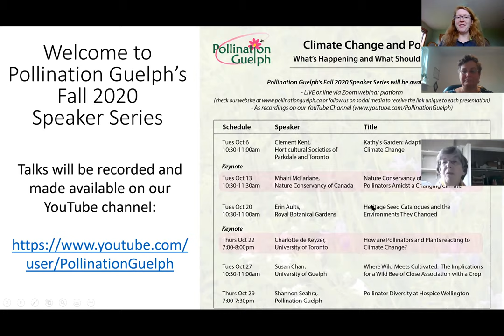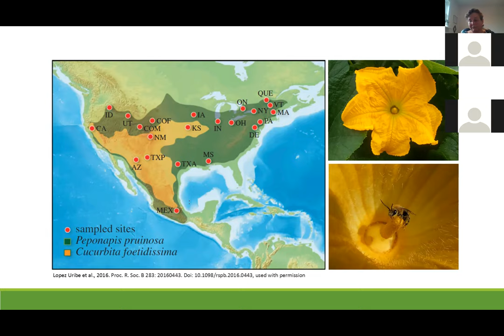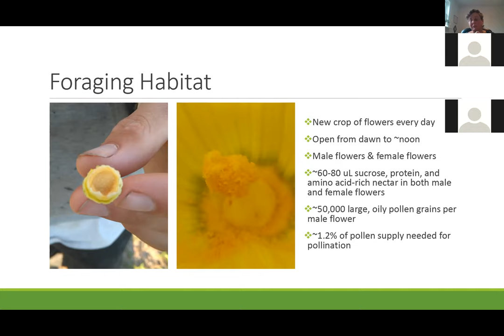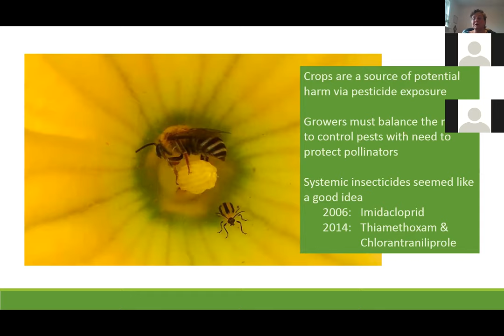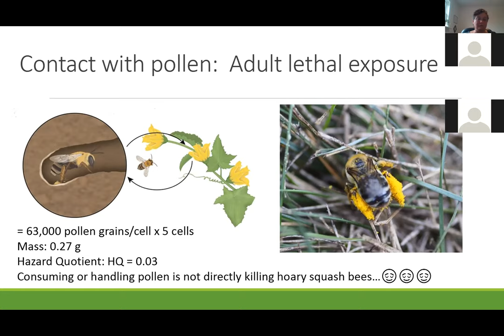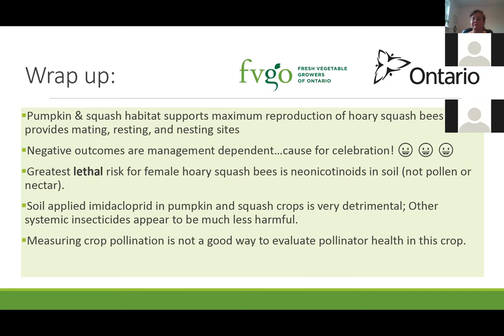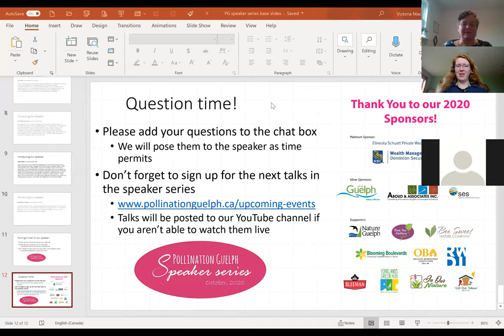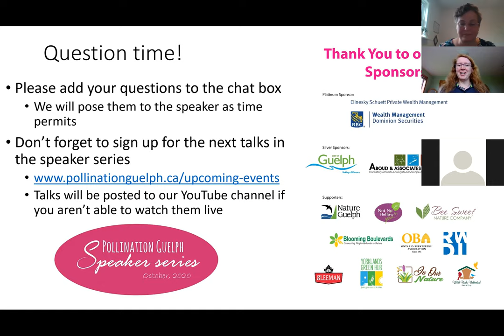PG Fall 2020 Speaker Series - Susan Chan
Sue Chan, of the University of Guelph, introduced us to the interesting biology of the hoary squash bee, a solitary bee that nests in the ground and pollinates cucurbits like pumpkins and squash, and the impacts pesticides in soil, pollen, nectar, and leaves can have on them. Her talk was entitled "Where Wild Meets Cultivated: The Implications for a Wild Bee of Close Association with a Crop". This was the fifth talk in our Fall 2020 speaker series.